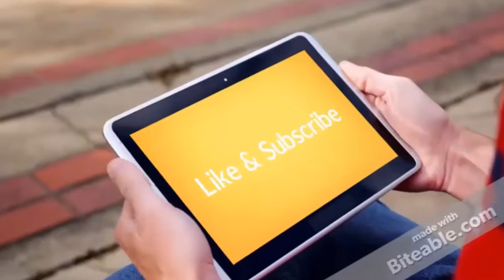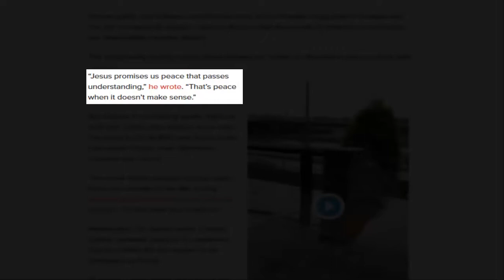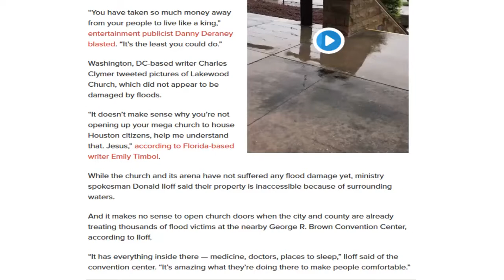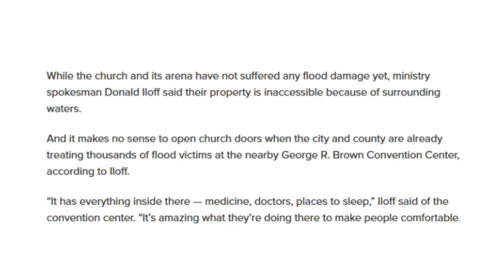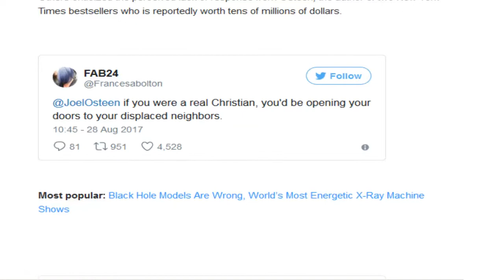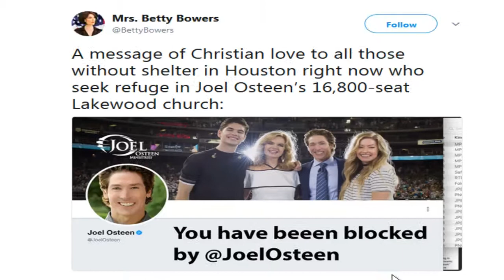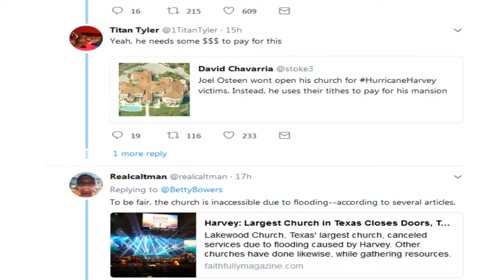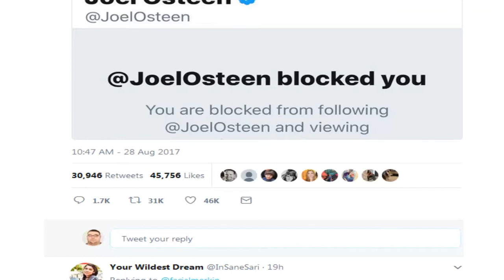Ranting Video - Joel Osteen Controversy! 08/29/2017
I rant on about Joel Osteen and him trying to cover up his actions of closing the doors to his church on flood victims and making excuses after getting caught.